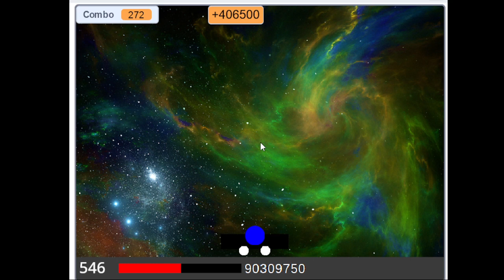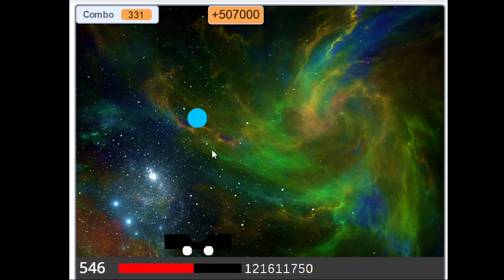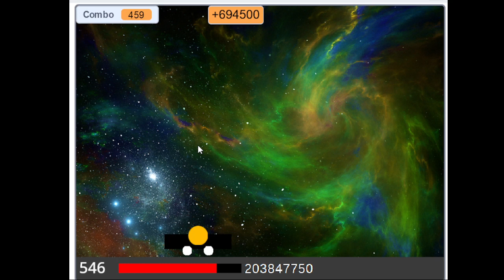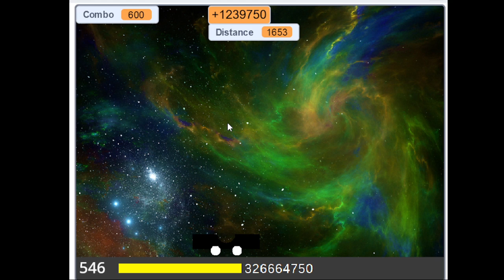Launch Star Levels (Chapter 28) Level 546